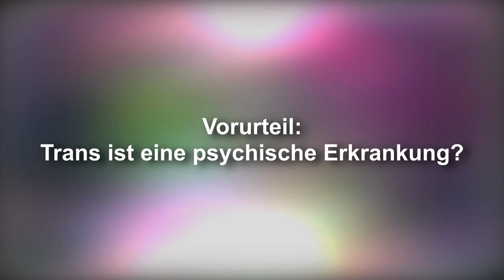Geschlechtsdysphorie - Erfahrungen aus der Praxis mit Queers | Talk mit JolyThePsych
Heute zu Gast ist Psychologin Jolina, die aus ihrer Praxis mit Queeren Menschen erzählt. Außerdem räumen wir mit Vorurteilen auf. Ein Aufbaustream auf den Stream von letzter Woche!

0:00 Einführung, Vorstellung Jolina
5:53 Vorurteil Trans ist eine Psychische Erkrankung
16:39 Vorurteil Männer und Frauen, Trans Frauen nur verkleidete Männer
41:15 Erafhrungen aus der Praxis

Links & Studien:

Costa & Colizzi (2016): The effect of cross-sex hormonal treatment on gender dysphoria individuals’ mental health: a systematic review. Neuropsychiatr Dis Treat, 12, 1953–1966.

Gia Chodzen et al. (2019): Minority Stress Factors Associated With Depression and Anxiety Among Transgender and Gender-Nonconforming Youth, Journal of Adolescent Health, 64 (4), 467-471.

Grant et al. (2011): Injustice at every turn: A report of the national transgender discrimination survey. National Center for Transgender Equality and National Gay and Lesbian Task Force

Hanna et al. (2019): Psychiatric disorders in the U.S. transgender population. Annals of Epidemiology, 39, 1-7.

Hunter, Butler & Cooper (2021): Gender minority stress in trans and gender diverse adolescents and young people. Clin Child Psychol Psychiatry, 26(4):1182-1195.
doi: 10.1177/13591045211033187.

Maureen et al. (2016): The Mental Health of Transgender Youth: Advances in Understanding. Journal of Adolescent health, 59 (5), 489-495.

Pinna et al. (2022): Mental health in transgender individuals: a systematic review, International Review of Psychiatry, 34:3-4, 292-359.

Flint. et al. (2020): Biological sex classification with structural MRI data shows increased misclassification in transgender women. Neuropsychopharmacol. 45, 1758–1765.

Joel et al. (2015). Sex beyond the genitalia: the human brain mosaic. Proc. Natl. Acad. Sci. U. S. A. 112, 15468–15473. doi: 10.1073/pnas.1509654112

Loewit & Bosinski (2014). Grundlagen der Sexualmedizin. In: Michel, M., Thüroff, J., Janetschek, G., Wirth, M. (eds) Die Urologie. Springer Reference Medizin. Springer, Berlin, Heidelberg.

Uribe et al. (2020): Brain network interactions in transgender individuals with gender incogruence. Neuroimage, 211.

Zhou et al. (1995): A sex difference in the human brain and its relation to transsexuality. Nature 378, 68–70 (1995).